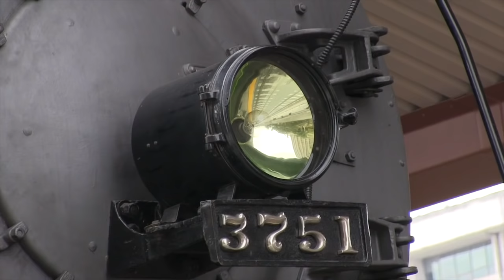ATSF 3751 Steam Train to San Bernardino 2014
Santa Fe 3751 returns once again to San Bernardino Railroad Days. Come along as we follow the train on its journey from Los Angeles Union Station to San Bernardino as it passes through Baldwin Park, San Dimas, and Rialto.